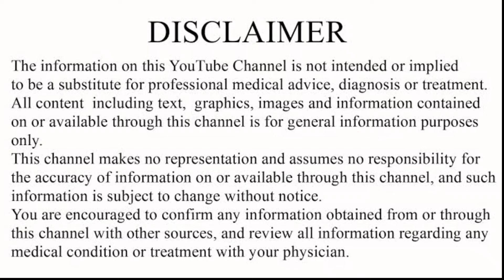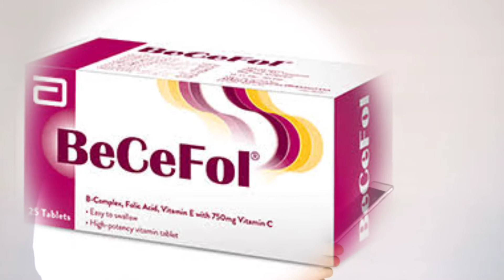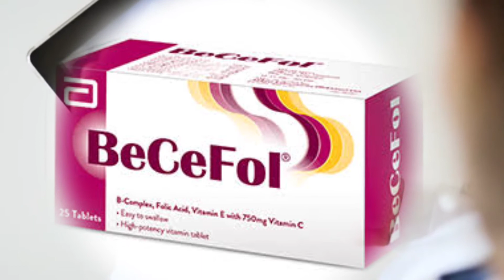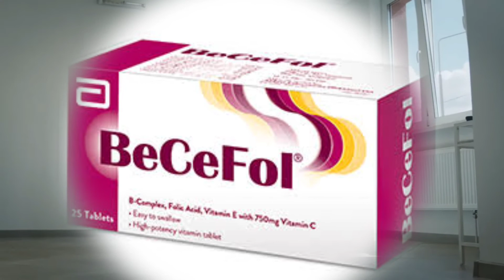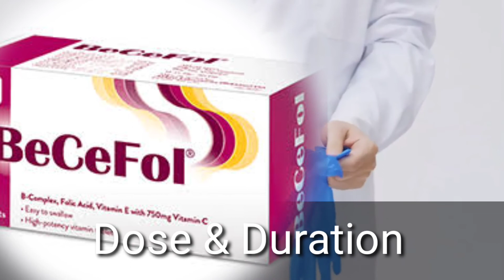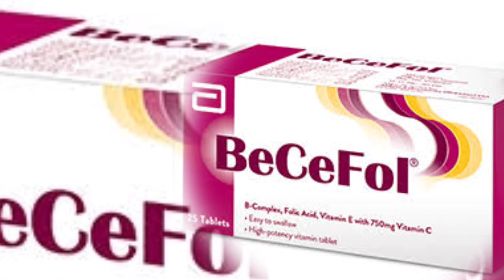Becefol(Vitamin B Complex+Vitamin C+Folic acid+Vitamin E) Tablet is Uses Side effect,Dose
|| Other Important Medcines Links ||

Vigrol Forte Tablet Is Used For Male Sexual Power & Infertility, || Iمردانہ کمزوری کے لئے زبردست دو

Duron Plus Benefits, Duron Plus by Nutrifactor || مردانہ طاقت اتنی کے برداشت سی باہر|| Complete Info

Gonadil f Capsules || مردانہ بانجھ پن اور جنسی کمزوری کا مکمکل اور سستا علاج || Complete Information

Tryception, Best Supplement for Men Health Support ||مردانہ بانجھ پن اور جنسی کمزوری کا مکمل فارمولا

Mardana kamzori ka ilaj !! jismani kamzori ka ilaj !! How To Use Xtract M Capsule !! Hindi urdu All

Rizek 20 mg Uses In Urdu| Omeprazole| How To Use Rizek Capsule Side Effects And Dose Complete Review

Concor Tablet | Concor Tablet 2.5 mg | 5 mg Uses Side Effects In Urdu / Hindi/ Complete Information

Reltus || Syrup For Dry Cough || Uses And Side Effects || Complete Information In Urdu/Hindi |Price

Laxoberon Syrup Uses || Sodium Picosulfate Syrup Uses|| Price|| Dose || Side Effects|| In Urdu/Hindi

Ytig plus Benefits For Men Sexual Power || مردانہ طاقت اور ٹائمنگ کے لیے بہترین دوا || Complete Info

Testiva Gel 1% || Best For Men || مردانہ ہارمونز اور جنسی طاقت بڑہانے والا جل || Complete Info ||

Prosotec (Misoprostol)|| Uses & Side Effects In Urdu/Hindi || ہفتوں تک کے حمل کو ختم کرنے کی دوا12